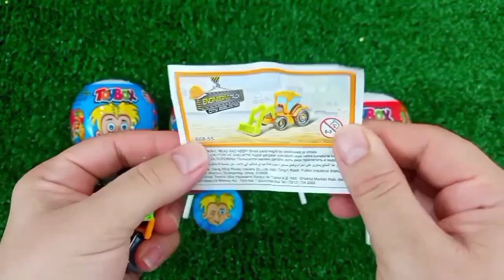Old 7 Rainbow Satisfying Video | DIY How To Make Lollipop Candy Paw Patrol Fruits Cutting ASMR